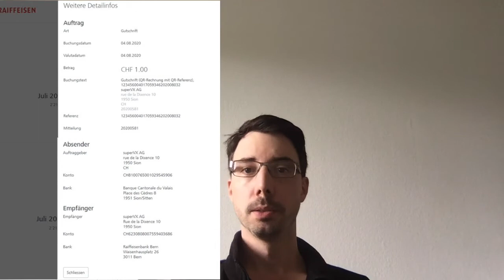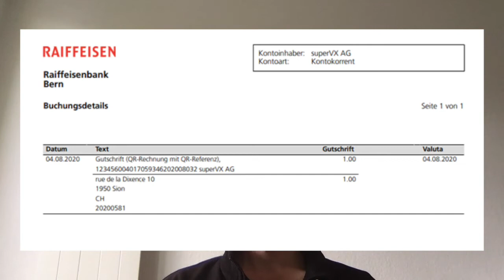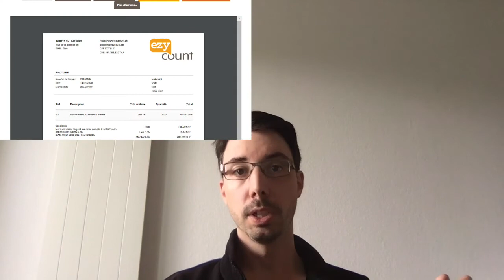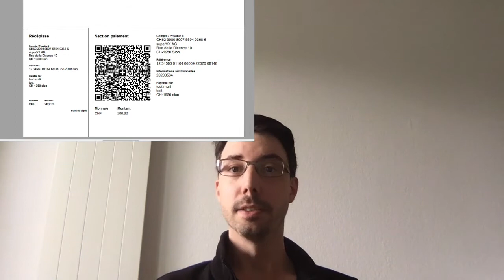La QR facture Suisse facilite le paiement des factures et la comptabilité des encaissements.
La QR facture a été introduite au 1er juillet 2020 en Suisse. Son but est de simplifier le paiement et le rapprochement des factures avec les paiements.

Dans cette vidéo, j'explique ce qu'est la QR facture, quels sont les avantages de la QR facture, ces inconvénients et comment faire des QR factures.

Comment générer une QR Facture:
1) Demandez à votre banque un QR-IBAN.
2) Activez la QR facture avec le QR-IBAN dans votre système de facturation.
3) Générez une facture et une QR facture.